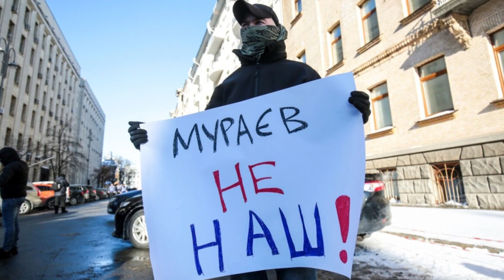СБУ оголосила підозру у держзраді екснардепу Мураєву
Служба безпеки заочно оголосила підозру у держзраді народному депутату VII і VIII скликань та власнику заблокованого телеканалу "Наш" Євгенію Мураєву.